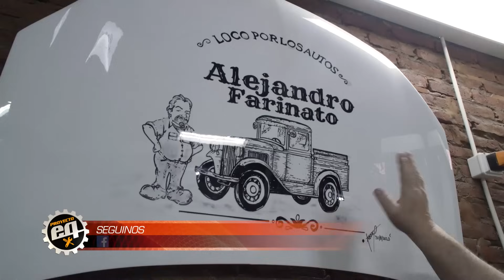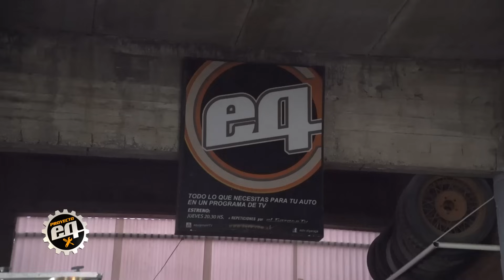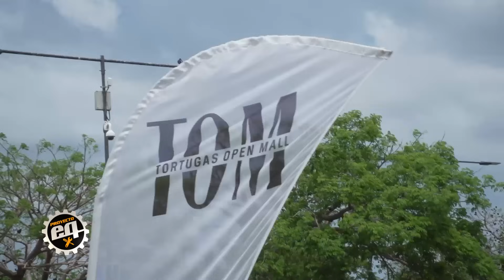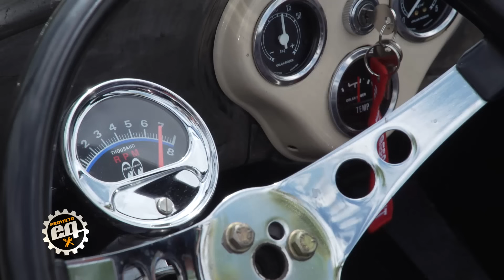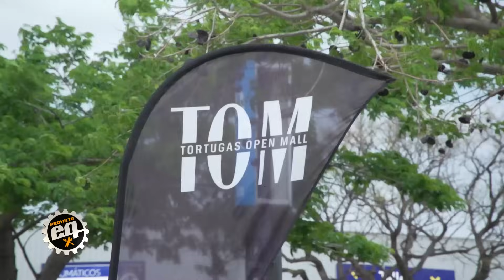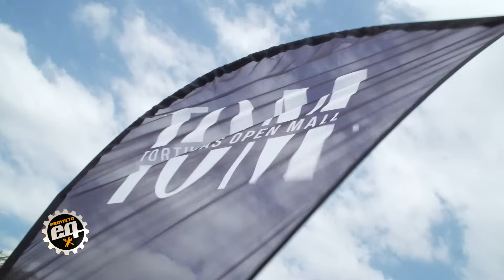Encuentro Hot Rod en Tortugas Open Mall #71 Temporada 3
Organizamos un encuentro junto al Club Hot Rod en el Tortugas Open Mall

Repeticiones:
Sábado 00:30 / 12:30 y 20:30hs
Domingo 19hs
Proyecto EQ